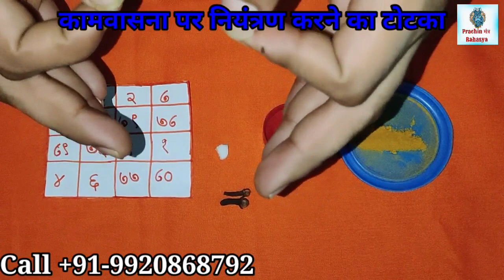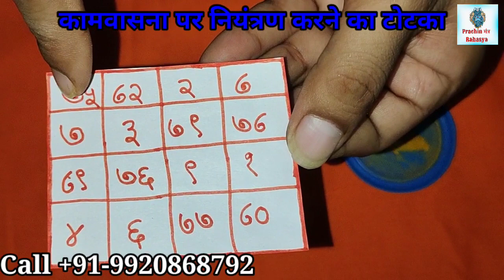कामवासना पर विजय पाने का टोटका | अगर आपको कामवासना सताए तो तुरंत करें यह उपाय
नमस्कार दोस्तों
प्राचीन मंत्र रहस्य चैनल पर आपका बहुत-बहुत स्वागत है हमारे इस चैनल पर प्राचीन मंत्र यंत्र तंत्र एवं टोटके बताए जाते हैं अगर आपके घर परिवार में कोई भी घरेलू समस्या है तो उसके समाधान के लिए आप हमारे चैनल को सब्सक्राइब करें और हमारे द्वारा बताए गए सभी टोटकों के द्वारा अपनी समस्याओं का समाधान करें अधिक जानकारी के लिए आप हमसे संपर्क भी कर सकते हैं